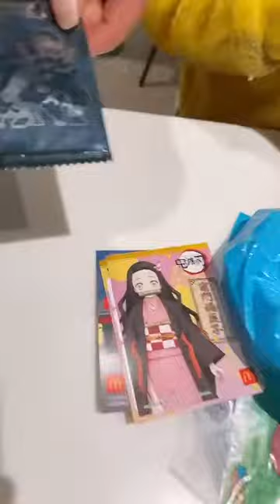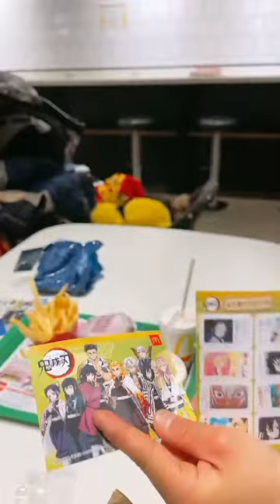鬼滅の刃先取りマクドナルドで笑顔ゲット💘